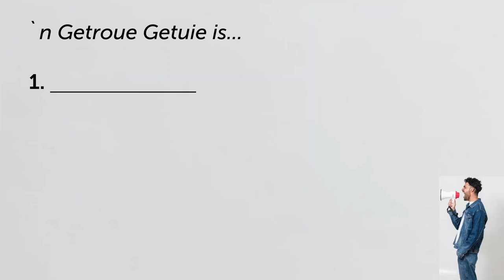'n Betroubare getuie is Gekwalifiseerd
Hierdie is 'n uitknipsel van die preek: `Hoe lyk `n betroubare getuie? | BUURTWAG.